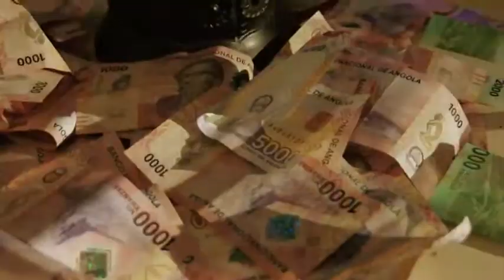Duas caras feat. Tulé Qual é o assunto (DOWNLOAD VIDEO 2022)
Duascaras2022 feat.